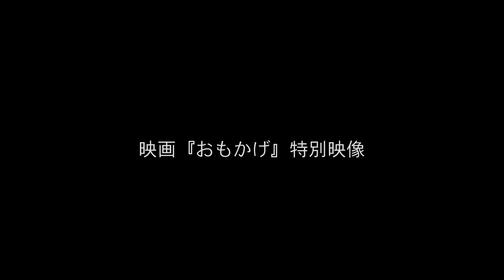息子を失った女性が息子の面影を宿す少年に出会ったら？ 『おもかげ』本編映像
10月23日より公開された映画『おもかげ』の本編冒頭映像が公開された。

本作は、スペインの新鋭ロドリゴ・ソロゴイェン監督が2017年に製作した15分の短編映画『Madre』をオープニングシーンとして採用し、息子を失った主人公エレナの“その先”を描いていく物語。2019年のヴェネチア国際映画祭オリゾンティ部門に選出され、主人公エレナを演じたマルタ・ニエトが女優賞を受賞した。

■公開情報
『おもかげ』
2020年10月23日（金）、シネスイッチ銀座、YEBISU GARDEN CINEMAほか全国ロードショー
監督・脚本：ロドリゴ・ソロゴイェン
共同脚本：イサベル・ペーニャ
撮影：アレックス・デ・パブロ
製作：マリア・デル・プイ・アルバラド
出演：マルタ・ニエト、ジュール・ポリエ、アレックス・ブレンデミュール、アンヌ・コンシニ、フレデリック・ピエロ
配給：ハピネット
協賛：スペイン大使館
後援：インスティトゥト・セルバンテス東京
原題：Madre／2019年／スペイン、フランス／カラー／シネマスコープ／129分／5.1ch／スペイン語、フランス語／字幕翻訳：柏野文映、手塚雅美
(c)Manolo Pavón